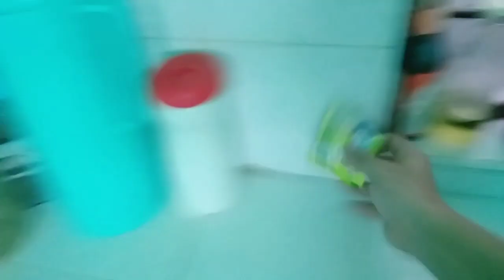ginataang kundol ang sarap pala mga idol simpleng ulam tips@rey30mixmusic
rey30 music

 Rey30mixvlogs